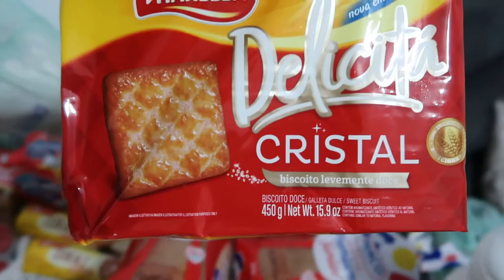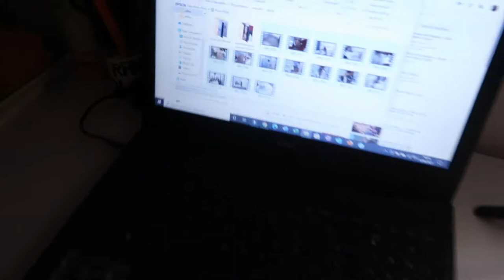FAXINA NA CASA TODA, ROTINA DE DONA DE CASA + CAFÉ DA TARDE COM A AMIGA DO HOSPITAL 🏥❤️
❤️ CONTATO PESSOAL❤️